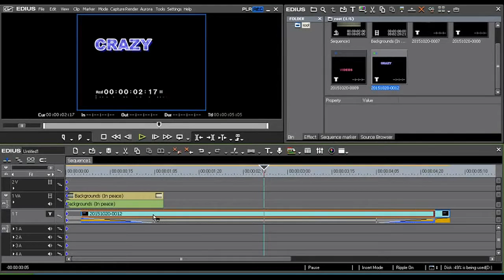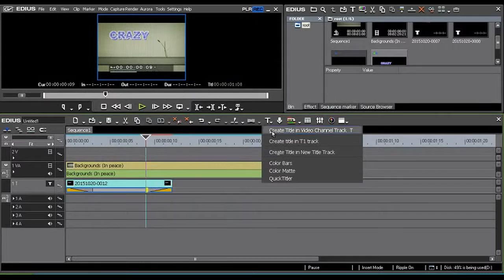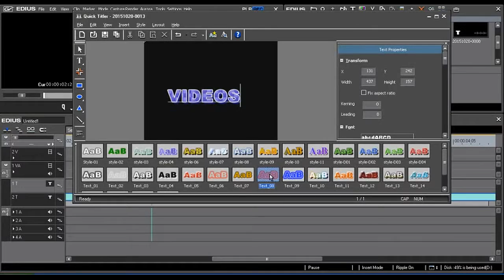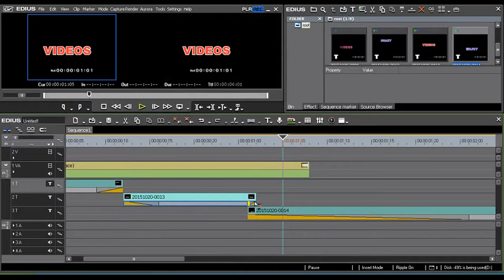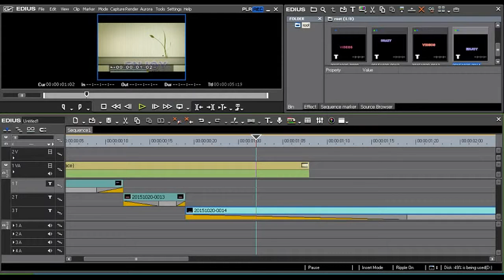EDIUS - WEDDING EFFECTS TUTORIAL-13 TITLE STYLES TELUGU.mp4